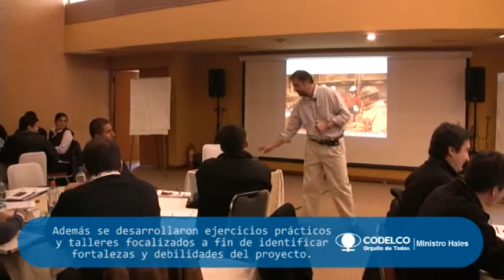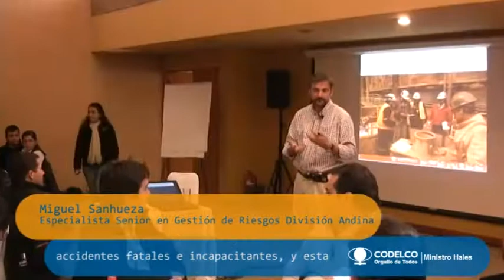TALLER DE LIDERAZGO JUNIO 2012 DMH NOTA